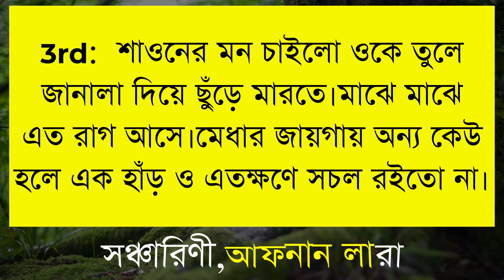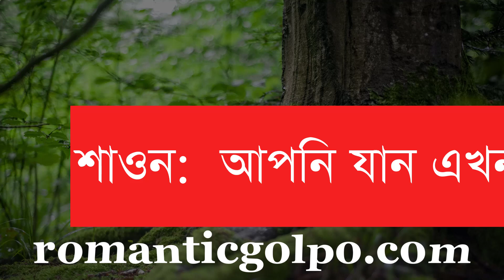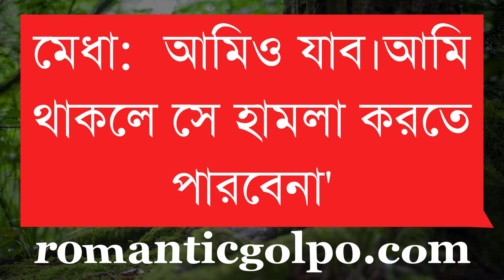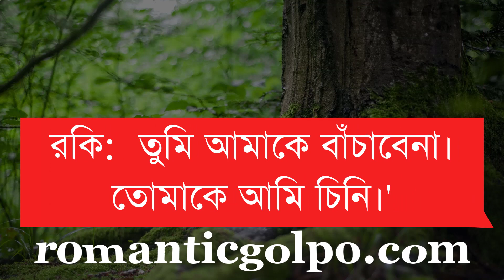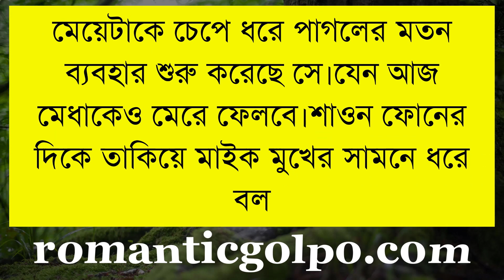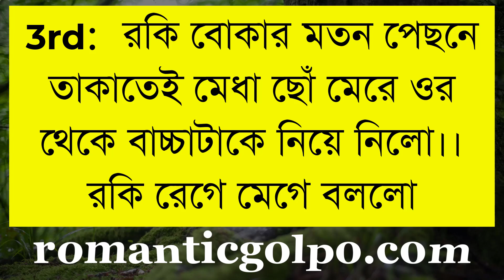পুলিশ যখন স্বামী পর্ব ১৩ || Heart Touching Story || Romantic Golpo